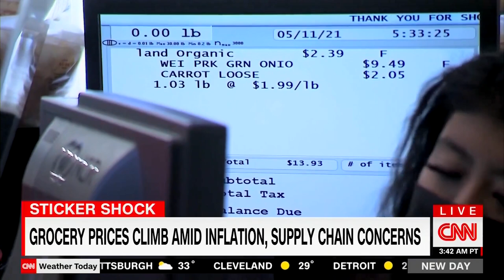CNN: Americans Are Struggling to Afford Food As "Prices Up 9%" & “It’s Only Getting Worse”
CNN reported that Americans are struggling to afford food as “prices [are] up 9%” and “it’s only getting worse,” during a segment on CNN’s “New Day” with John Berman and Brianna Keilar on 1/31/2022.